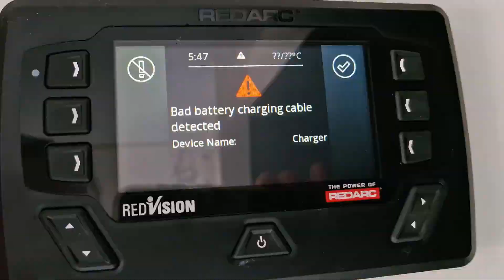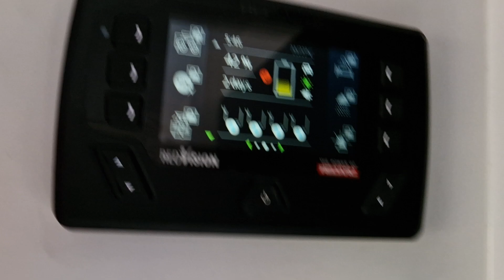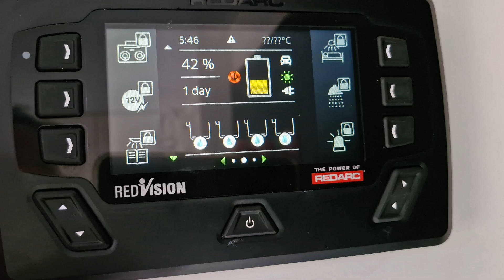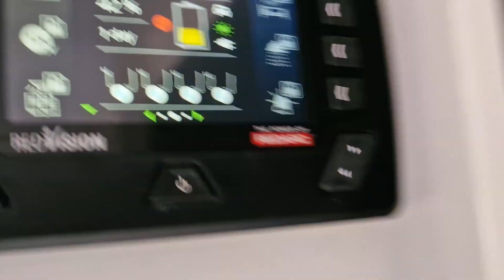FIRE - High Resistant Joint - Network RV - Victory Caravans - Redarc TVMS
Have you had issues or an error with your Redarc Total Vehicle Management System and it continues to display errors?

There's no charge, can't use circuits, the fuses are fine, the terminals are fine, yet the display continues to reset itself?

Be sure to check this video out to see if you've got a bad connection which has caused a possible fire due to faulty and dangerous joins by non-tradespeople employed by caravan manufacturers ?

I have other videos in my playlists I have uploaded to my channel. Be sure to check those videos out and give them a "Thumbs Up"!